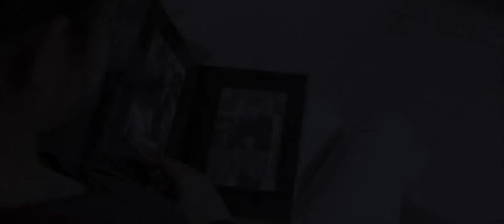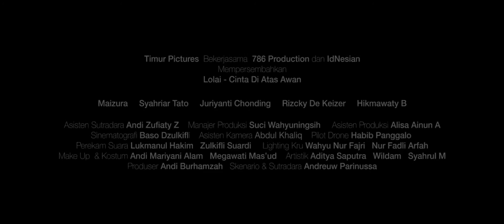LOLAI Cinta Di Atas Awan Official Teaser #1 | FILM 2018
Seorang anak perempuan bernama Tara (Maizura) seorang penulis remaja dengan karyanya yang sedang populer, sayangnya di tengah popularitasnya sebagai penulis Tara harus kehilangan ayahnya. Hal inilah membuatnya bersedih sehingga tidak konsen pada popularitas dan karya tulisnya.

Tara dalam kesedihannya dekat dengan seorang penyiar radio bernama Rizcky memiliki perasaan terhadap Tara.

Di usia Tara yang menginjak 17 tahun sebuah kenyataan pahit menjadi pukulan berat dalam kehidupan masa remajanya, karena ayah yang sangat disayanginya ternyata bukanlah ayah kandungnya. Hal ini membuatnya sangat sedih dan diterpa kecewa hingga membuatnya pergi untuk mencari ayahnya di tanah Lolai Negeri di Atas Awan Toraja Utara.

Hai MovieHolic, KLIPFILM Trailer bakalan update teaser, trailer dan cuplikan film yang lagi HOTZ tiap harinya. Happy Watching!